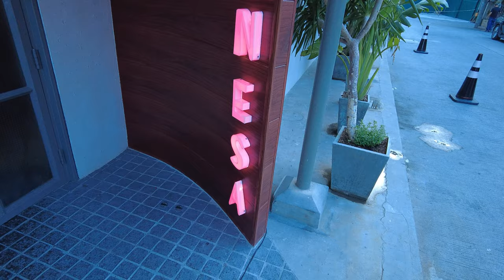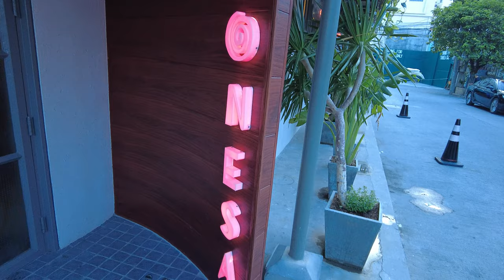First time eating SEA URCHIN 🥢 | Newest Restobar in Poblacion Part 1 | JAPONESA | 4k Food Guide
Japonesa, Poblacion, James Reid's Bar, James Reid's Restobar

Hi! In this video, I will show you one of the newest restaurant bar in Poblacion, Makati - JAPONESA. Japonesa is a Japanese-themed restobar co-owned by James Reid.

✔️ Food Review
✔️ Restobar Review